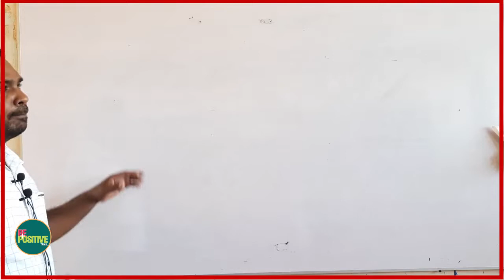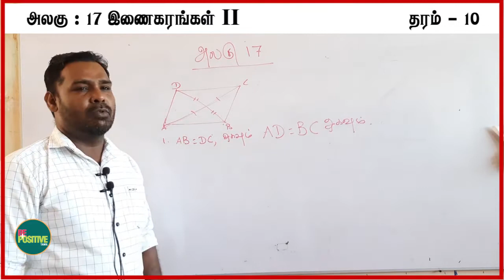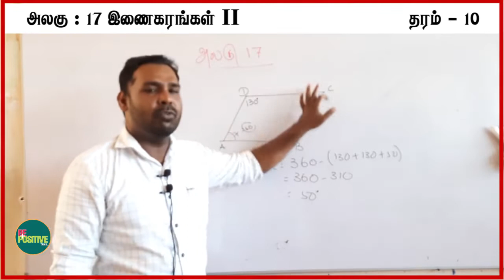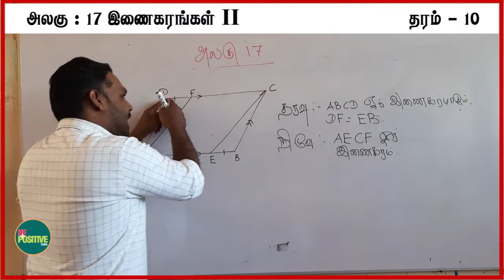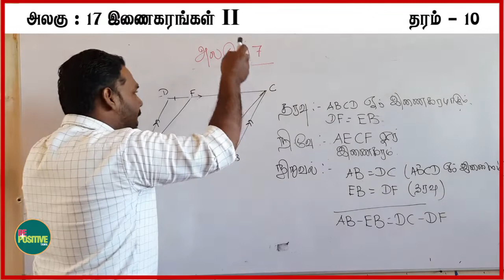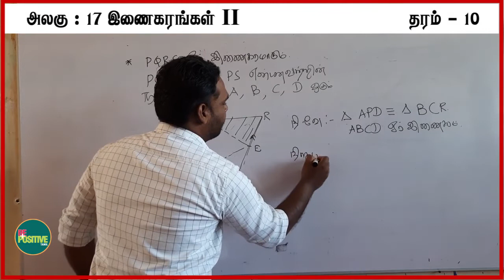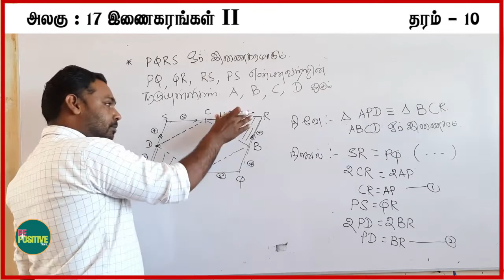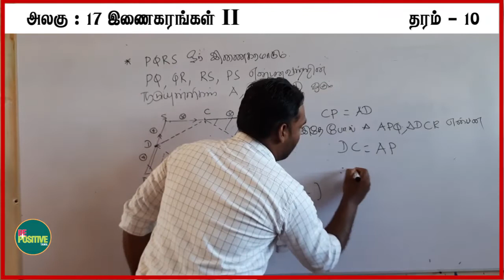இணைகரங்கள் 2 || Grade 10 || Unit 17 || Parallelograms 2 || Mr. UL. ஹிம்ரான் || Be Positive Tamil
identify the conditions that need to be satisfied for a quadrilateral to be a parallelogram.

If the opposite sides of a quadrilateral are equal, then it is a parallelogram

எதிர்ப் பக்கங்கள் சமாந்தரமாகவுள்ள ஒரு நாற்பக்கல் இணைகரம் ஆகும்.

ஒரு நாற்பக்கலின் எதிர்ப் பக்கங்கள் சமமெனின், அந்நாற்பக்கல் ஓர்
இணைகரமாகும்

தரப்பட்டுள்ள உருவில்  AB = DC, AD = BC ஆகவே ABCD ஓர் இணைகரம் ஆகும்.

Content Created and Presented by: Sifnas Hamy
Edited by: Sifnas Hamy